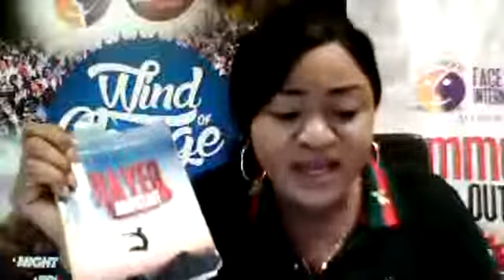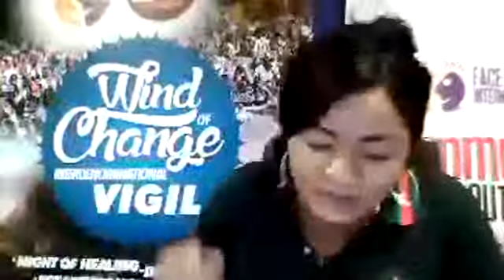Day 14 of 30days Prayer and Fasting. When do I pray with Apostle E